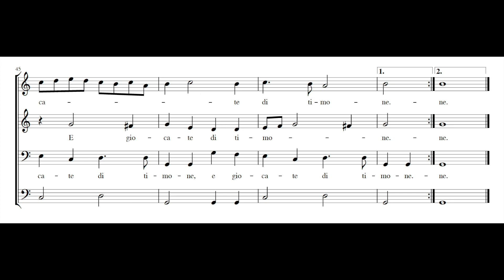GIOVAN BATTISTA FASOLO: Misticanza di Vigna alla Bergamasca (La Barchetta Passaggiera) PDF SCORE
Composed by Giovan Battista Fasolo (c.1598-1664). From Barchetta passaggiera, Roma, 1627. (Transcription by Oscar Chilesotti).

Le Poème Harmonique

"La Barchetta Passaggiera," or "Misticanza" in Roman dialect, which translates to "mixed salad," is closely intertwined with the tradition of madrigal comedies pioneered by composers like Striggio and Banchieri, evoking memories of Banchieri's "Barca di Venetia per Padova."

By blending various languages and Italian dialects, "La Barchetta Passaggiera" introduces us to passengers hailing from diverse regions of Italy (Lombardy, Tuscany, Naples, Genoa) and Europe (Germany, France, and Spain). This musical piece paints a vivid and colorful portrait of European culinary traditions. Fasolo crafted the music based on the bergamasca dance, characterized by its ostinato bassline.